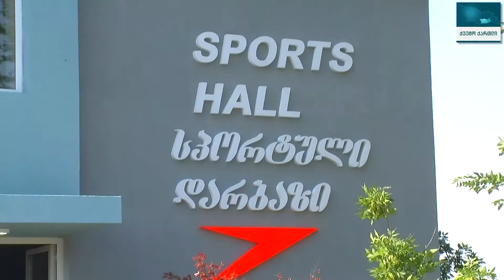სოფელ ყარათაკლიაში ახალი სპორტული კომპლექსი აშენდა 27.06.2017